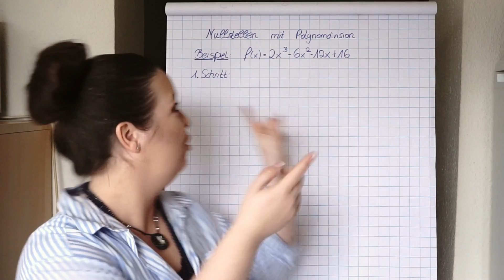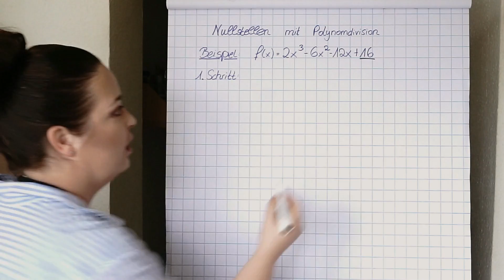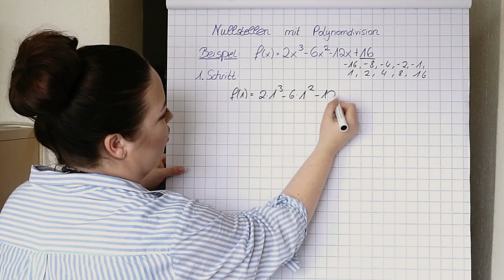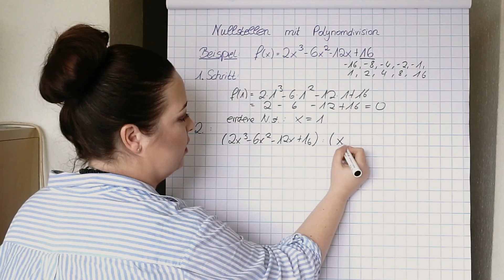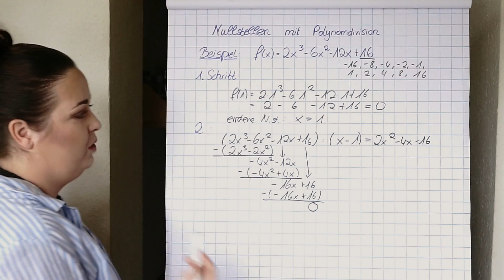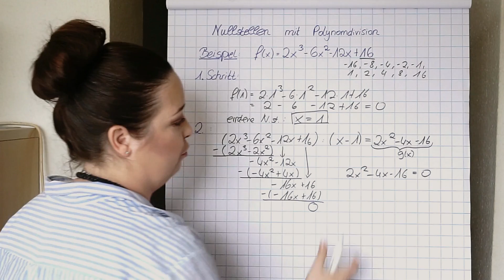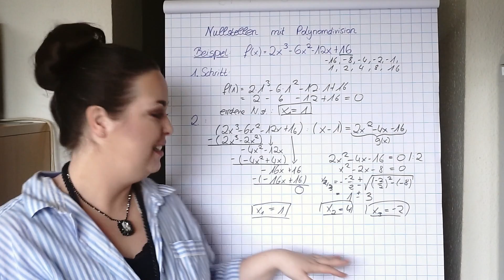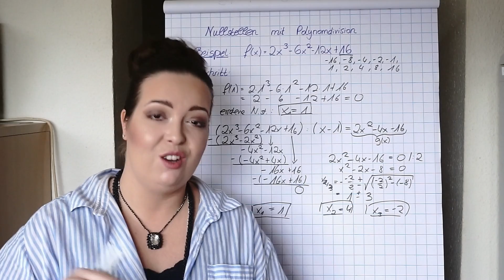Nullstellen mit Polynomdivision (und pq-Formel) by einfach mathe!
In diesem Video erkläre ich dir, wie man die Nullstellen einer Funktion mit der Polynomdivision berechnet. Ich gebe dir außerdem Tipps dazu wie man zunächst eine Nullstelle errät, was die Vor- und Nachteile dieses Verfahrens sind und wie man das Ergebnis dann weiter verwendet!

Damit deine Mathe-Note kein Zufall ist!